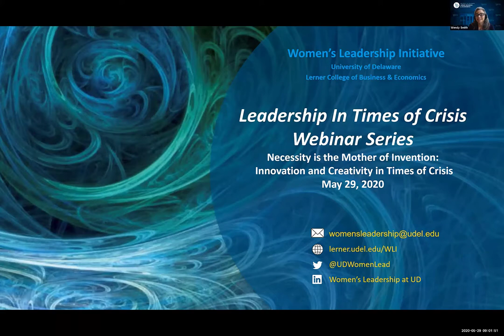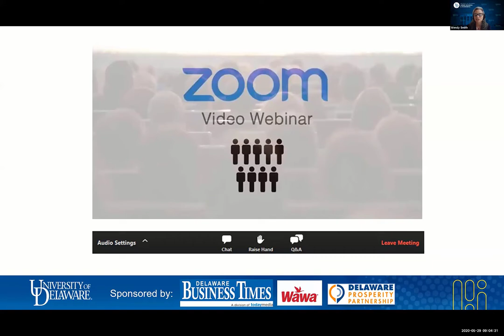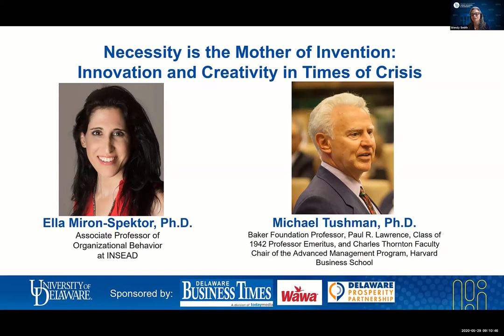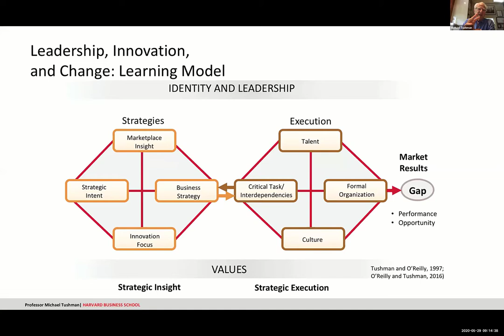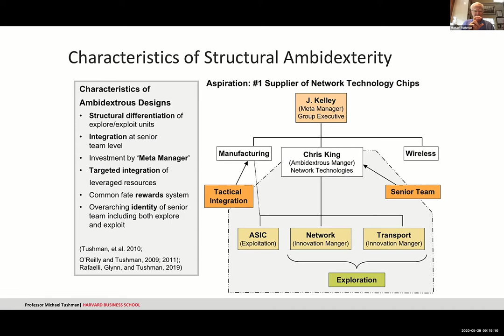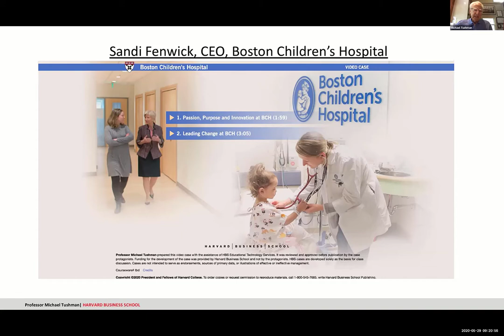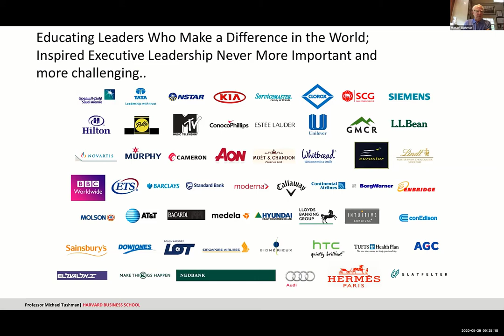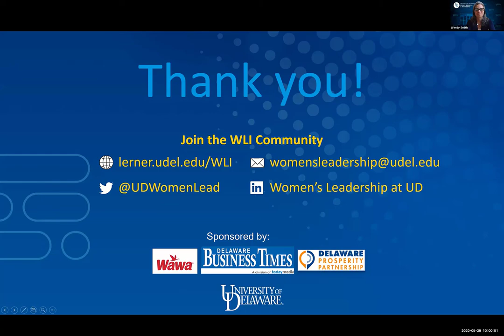Necessity is the Mother of Invention: Innovation and Creativity in Times of Crisis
The Women's Leadership Initiative at University of Delaware presents the webinar series, Leadership in Times of Crisis, providing skills for effective leadership at a time when leading self and others took on extraordinary importance. Join Dr. Michael Tushman and Dr. Wendy Smith as they discuss the opportunities for innovation when individuals and industries face major disruptions.

For more information about the Women's Leadership Initiative at UD,